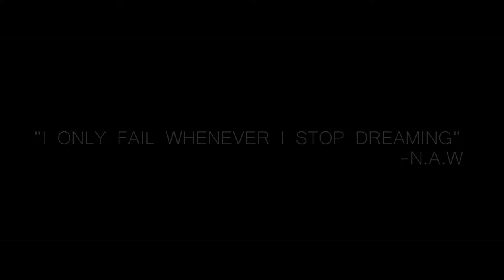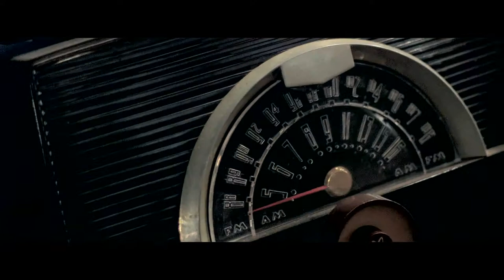Leni B "One Man Army" Official Music Video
Filmed and edited by K&N Media

PHOTOGRAPHY | VIDEOGRAPHY | GRAPHIC & WEB DESIGN